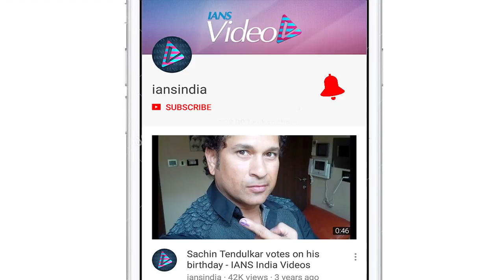Tanushree Row, Arjun wants safer work space for his sisters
Actress Tanushree Dutta's allegations on veteran actor Nana Patekar created a stir in Bollywood with many supporting the actress, while many stating that it's the beginning of the MeToo movement. Dutta has now been slapped with two legal notices, one each on behalf of veteran actor Nana Patekar and filmmaker Vivek Agnihotri.